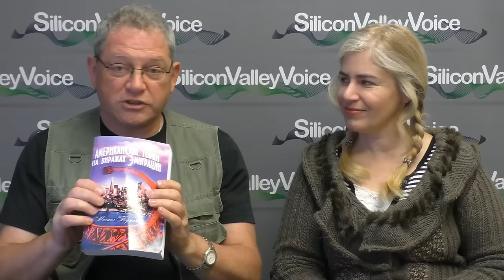США 3414: Издательское дело в Америке - интервью с Мариной Бичинской на канале SiliconvalleyVoice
Издательское дело в Америке - интервью с Мариной Бичинской на канале SiliconvalleyVoice